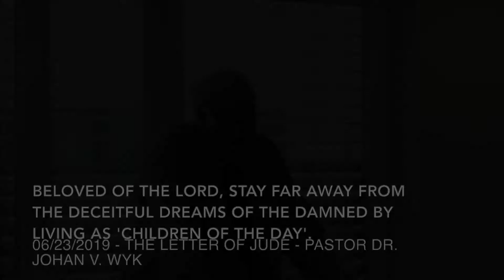Dr. Johan van Wyk - Beloved of the Lord, stay far away from the deceitful dreams of the damned...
06/23/2019 - Sun. 4:30 PM - The Letter of Jude 16: Beloved of the Lord, stay far away from the deceitful dreams of the damned by living as 'children of the DAY' - Freie Baptisten Gemeinde Heilbronn